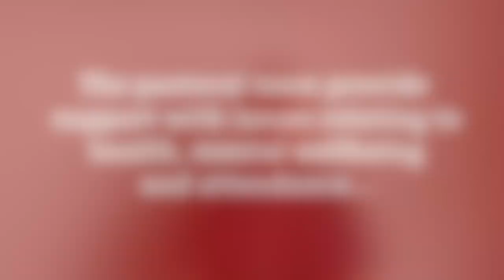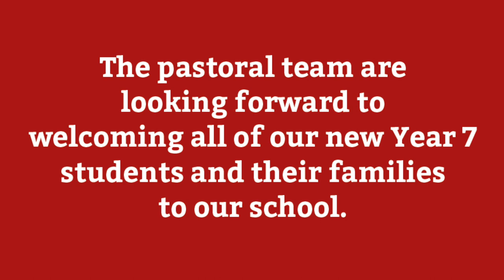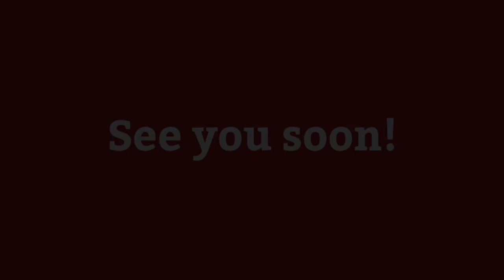Easington Academy Year 6 transition: Meet the pastoral team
Meet the pastoral team here at Easington Academy!